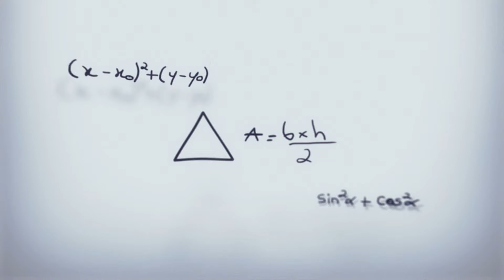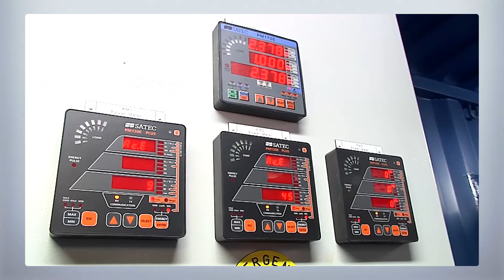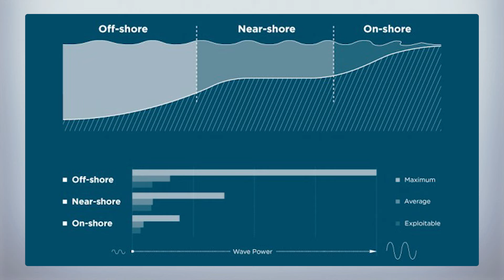Wave Energy Converter Tech Deep Dive: Inna Braverman Eco Wave Power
In the second installment of my wave energy series, I talk with Inna Braverman, co-founder and CEO of Eco Wave Power, an Israel-based cleantech startup.
Inna tells me the incredible background to why she felt the drive to make a positive difference in the world by starting a wave energy company.
We talk about:
- some of the history of wave energy
- what Eco Wave Power has been able to learn from earlier wave energy devices
- why they are keeping their design as simple as possible
- the benefits of diversity in tech development

8:13 comparison of onshore and offshore wave energy potential image source and explanation

Read more about Eco Wave Power's recent performance and cost improvements here. The performance data is due to be independently verified by Dr. Guang Li, an expert in ocean energy at the Queen Mary University of London.

The first part of the wave energy video series can be found here:
Wave energy converters: engineering challenges and opportunities